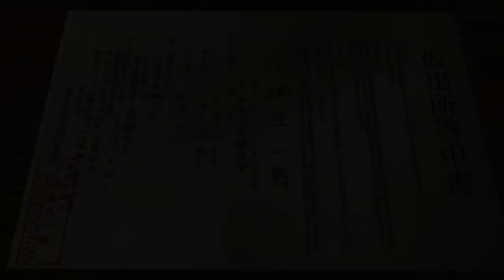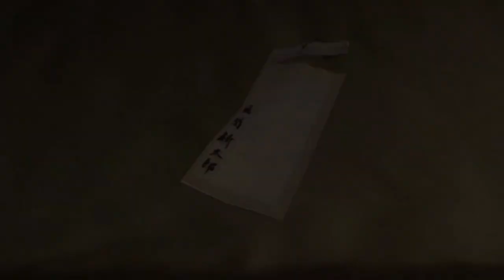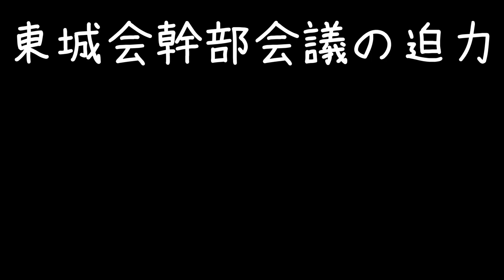第2話：東城会緊急幹部会が急遽始まる【龍が如く１】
迫力あるね

龍が如く1&2 HD EDITION